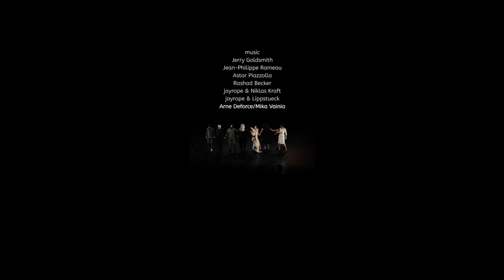The Intruder - an autopsy - | Behind the scenes (2019)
Rehearsals with Ichiro Sugae, Tillmann Becker, Telmo Branco, Mattia Saracino and Anna Saup, Michael Saup, Judith Adam, Herbert Cybulska, Aljoscha Tursan, jayrope, Carsten Wank, Stephan Wöhrmann, Claudia Bauer.
Spring/summer 2019

Foreign Body Combat
Helena Waldmann creates a new genre: kung fu dance theatre.  At its core, it is about the similarities between the body and politics. And the question of whether it is precisely this exaggerated need for protection that makes people defenseless.
Closed systems are en vogue, defense is the order of the day. Doesn't every body immunize itself against intruders and attackers? This is how nations are currently being thought again: as a chimera of purity and unity, whose protection is only guaranteed by the border as a bulwark. In fact, however, bodies, just like political constructs, can only survive through openings. They grow and strengthen in the supposed opponent.
Helena Waldmann, in keeping with the title, takes an introspective look: she examines the sensitivities of our irrationally fearful society. She chooses a special form for this: martial arts theatre and draws her inspiration from the Chinese art of Kung Fu. Four martial arts experienced performers apply a fighting philosophy with full physical engagement, according to which defense and attack are one.